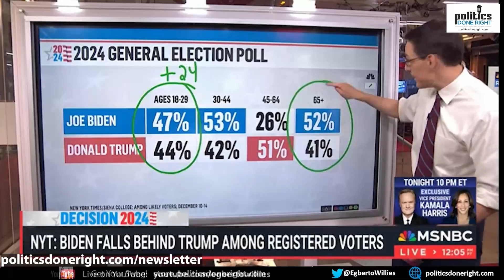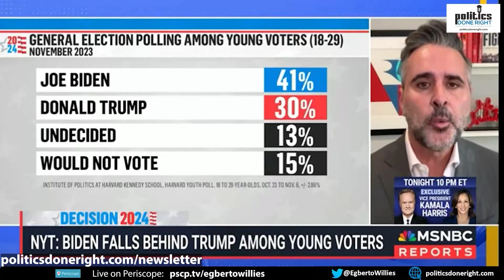Reengage young voters. Fascist Trump. Velshi on Giuliani. Marc Elias on Trump's Colorado case.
We discuss the Biden/Trump polls. and the re-engagement of the youth vote. Attorney Marc Elias points out that the Supreme Court will further lose credibility if it rules against the Colorado Supreme Court.
Long description, if any.
Directory:
00:01 My pre-commentary
00:00 Why support Independent media